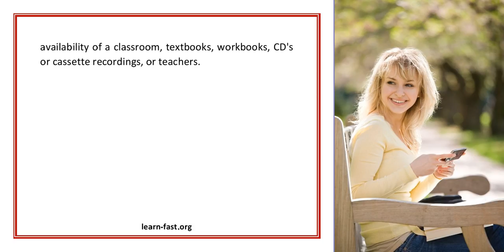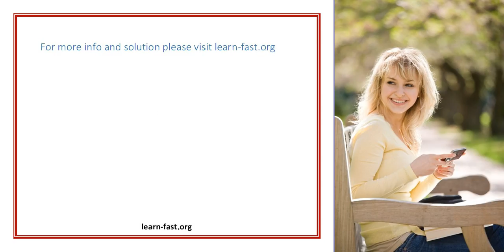Learning Spanish Begin By Listening Part 2